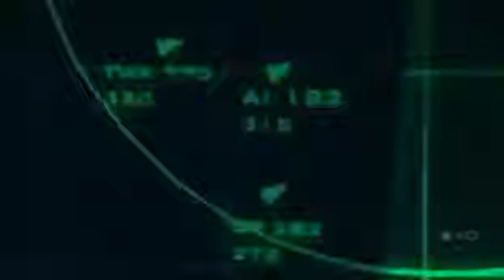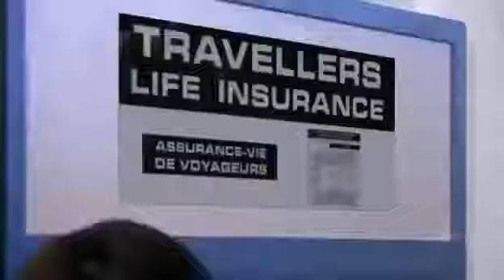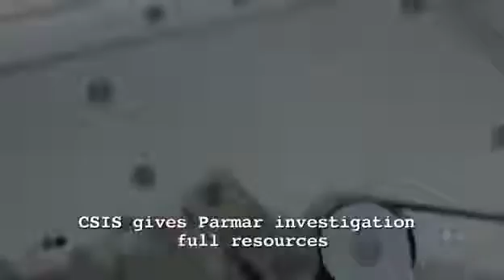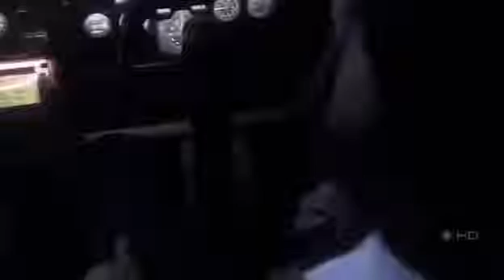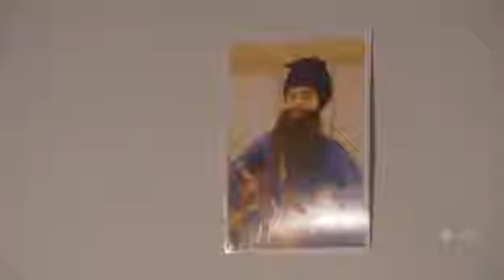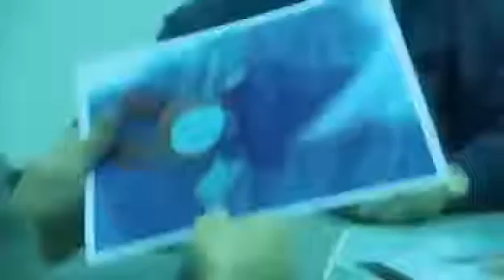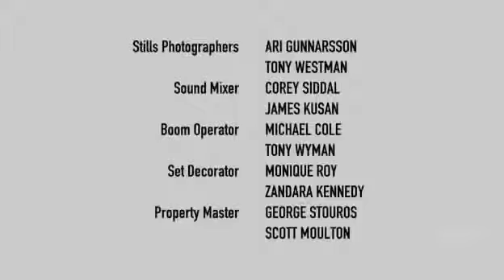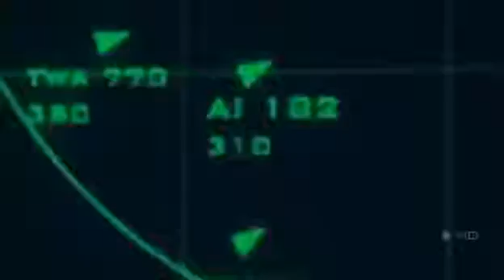Air Crash Investigation 2014 Air India Flight Terror 182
Click Here To Share On Facebook :- Air India Flight Terror 182.

Air Crash Investigation New Series Air India Flight 182 Jumbo 747 Terrorist Bomb Attack Air Crash Investigation New Series Air India Flight 182 Jumbo 747 .

Air Crash Investigation New Series Plane Crash,documentary air crash investigation,documentary air crash investigation 2015,national geographic .

Indian Airlines Flight 814 commonly known as IC 814 was an Indian Airlines Airbus A300 en route from Tribhuvan International Airport in Kathmandu, Nepal to .

On June 23, 1985 Air India Flight 182 suddenly disappears from radar. Within hours, pieces of the aircraft and bodies are found in the North Atlantic Ocean.